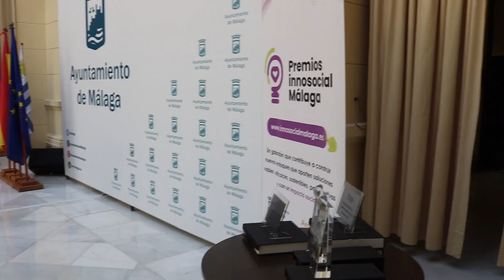Resumen de los I Premios Innosocial Málaga